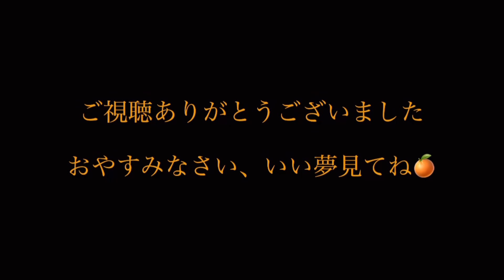明里みかんの聞き流しラジオ 「オレンジジュースを飲んだあと」vol.110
夏の話